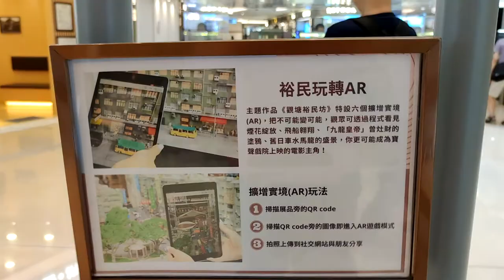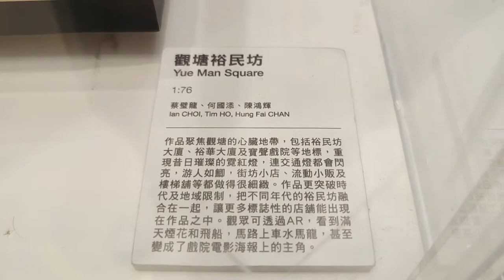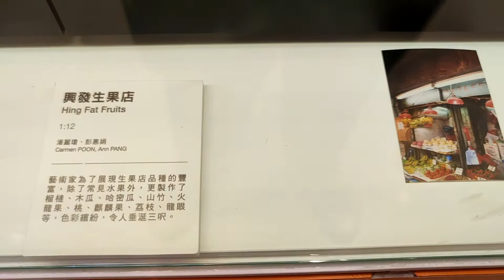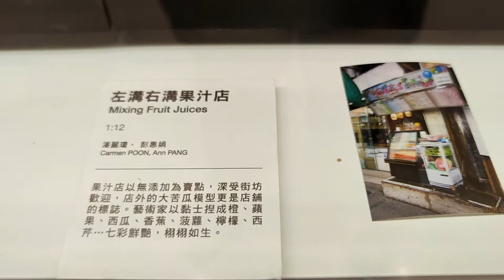恆香 x YM2 中秋綵燈會 (2) - 2021年09月06日